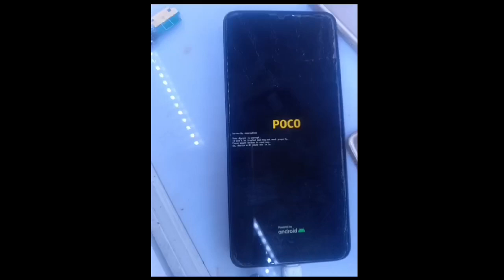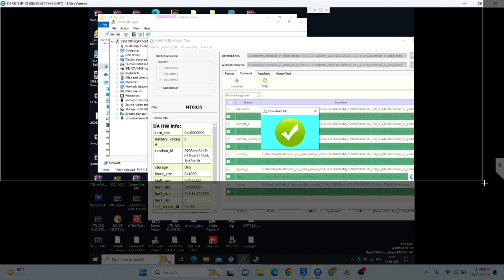POCO M6 5G MTK CPU flashing || POCO M6 5G FLASHING KAISE KARE POCO M6 FLASHING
ALL TOOL ACTIVE BEST PRICE
ALL TOOL CREDIT BEST PRICE